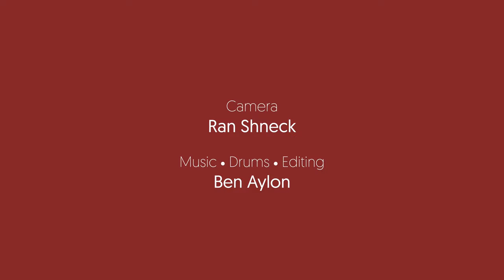Shake Hat™ • Unique Percussion Instrument • Ben Aylon • One Man Tribe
Shake Hat™ • Ben Aylon • One Man Tribe
Ben Aylon presents his signature One Man Tribe percussion instrument, the Shake Hat™. It is 100% hand-crafted, made of a recycled tin can with two-size light-weight bells and organic dried sea beans that create a wide frequency range with crisp textures. The Shake Hat™ was originally created by Ben for his solo show that is deeply inspired by the Senegalese drumming tradition. With a goal to inspire, Ben created a new design for the Shake Hat™ and it is now available for percussionists, drummers, and creative musicians of all musical styles.

Credits:
Camera - Ran Shneck
Drums, Music, Editing - Ben Aylon
T-shirt - JINN by Lital Dorchin

Music, tour dates and more